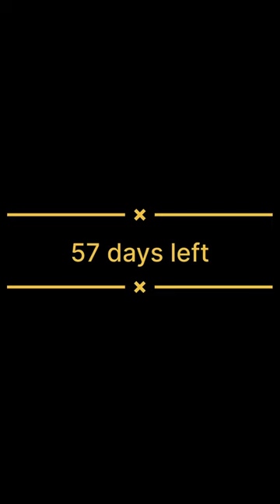Day 70/100 “Study with me”